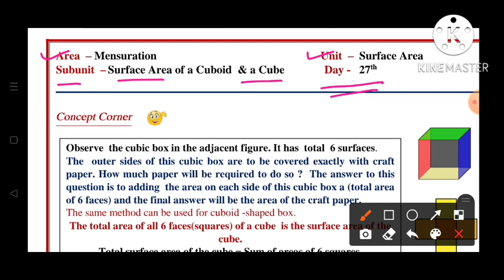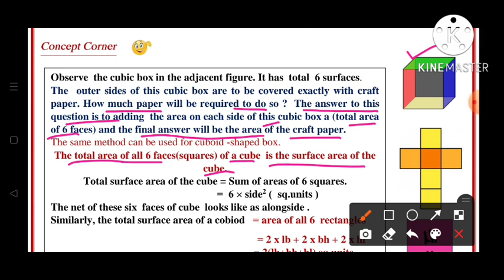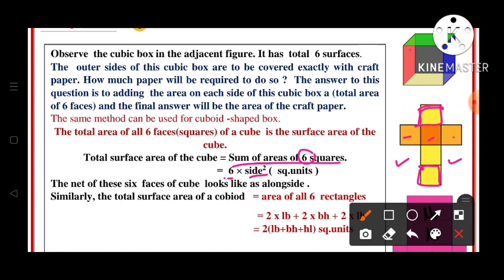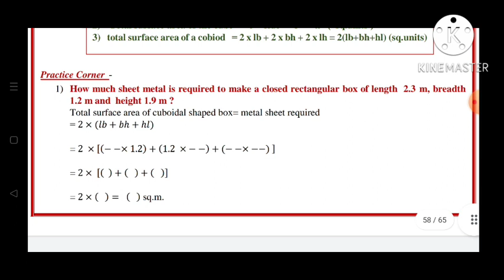8th||Mathematics||Bridge Course||2022-23 ||Day:27th||English & SemiEnglish||Maths, Class 8,Day:27